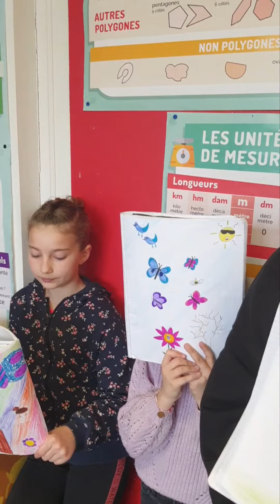Renaissance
déclamée par les CM1-CM2 monolingues...